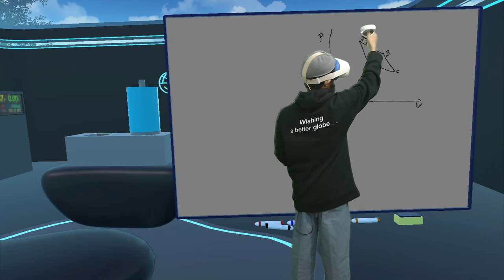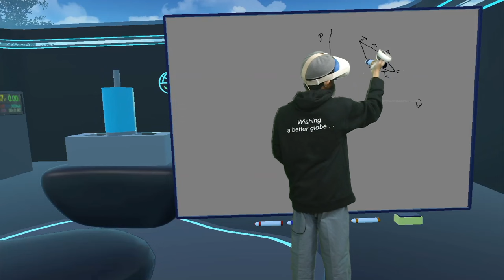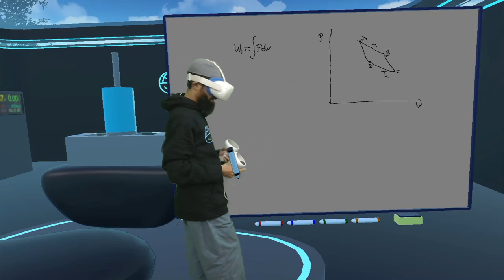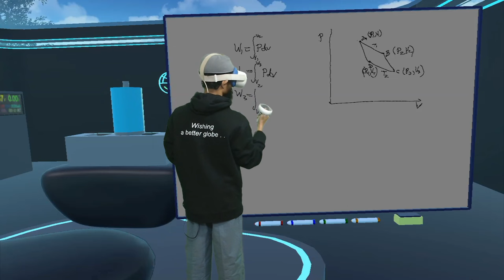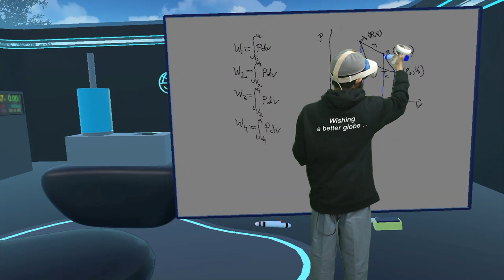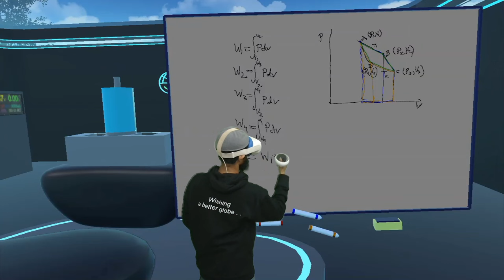কার্নো -চক্র । তাপগতিবিদ্যা - HSC Physics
যেকোনো প্রশ্নের ফ্রি উত্তর এবং ফ্রি VR ক্লাসের আপডেট পেতে আমাদের ফেইসবুক গ্রুপে join করো !!

hsc physics thermodynamics, thermodynamics, তাপগতিবিদ্যা, globewish learn ar/vr, globewish learn vr app, কার্নো -চক্র, কার্নোর ইঞ্জিন, Carnot's engine, hsc physics 2ndnpaper chapter 1